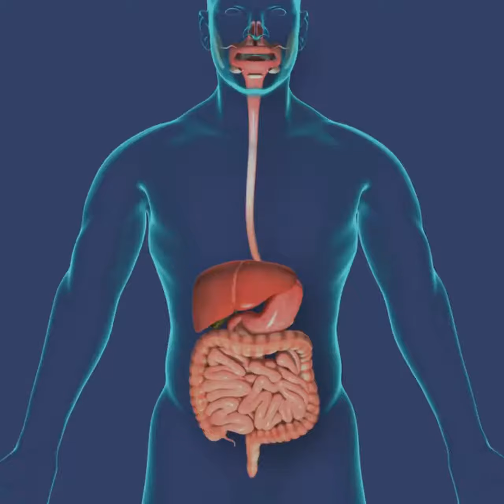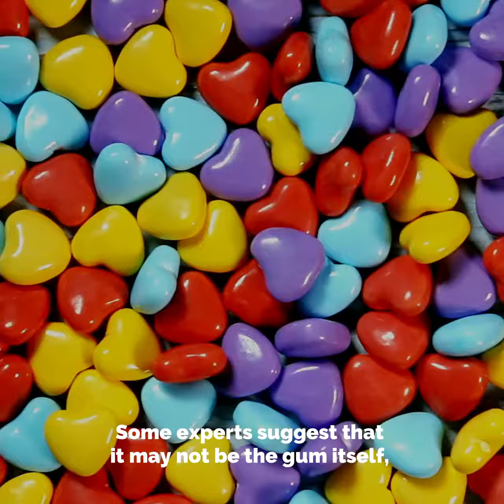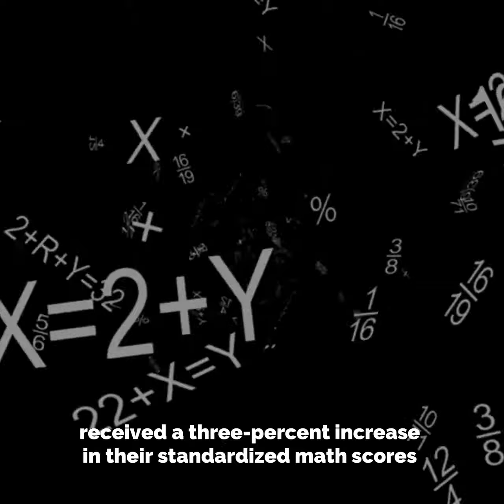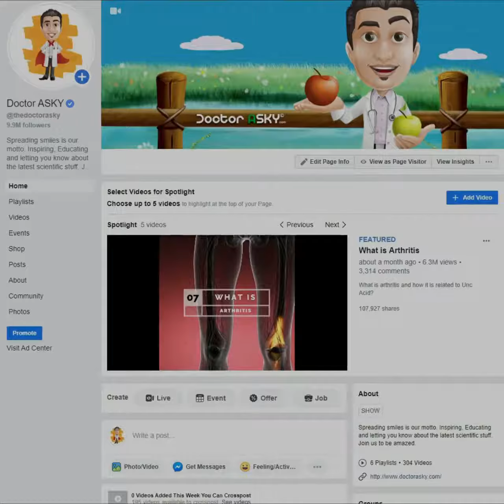Chewing Gum makes your Smart Doctor Rashid Kazmi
🇨🇦CANADA🇵🇰🇱🇷🇿🇦 🇨🇦PAKISTAN🇵🇰